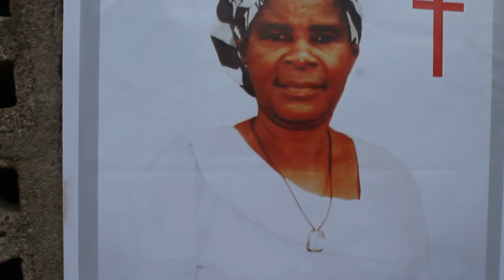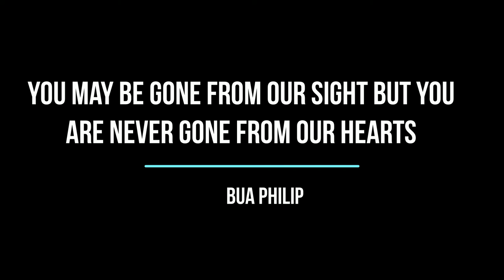New Mama Agnes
Mama Agnes BUA, It is five years today since your internment. We care about you and the memories.